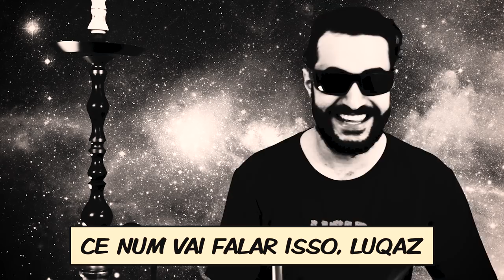DEIXEI O NARGS NO SOL E OLHA NO QUE DEU | Regal Melech [S03E24] [+18]